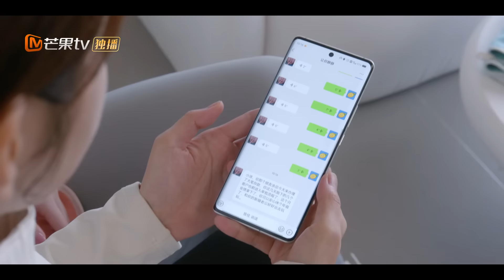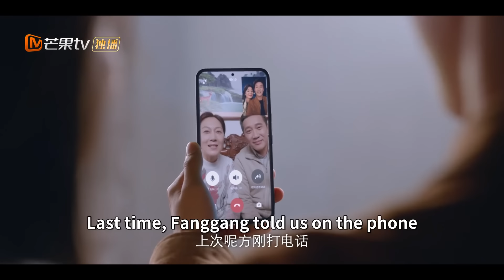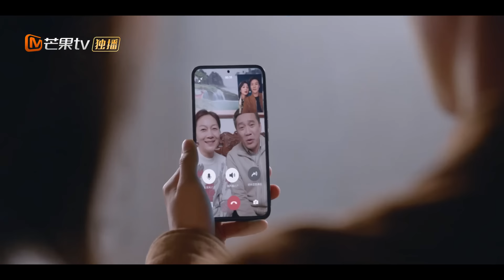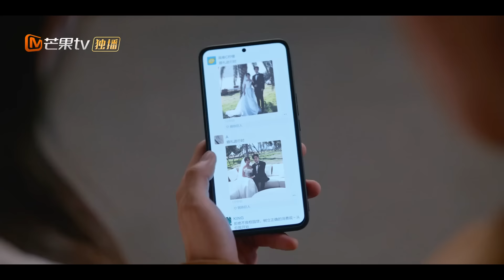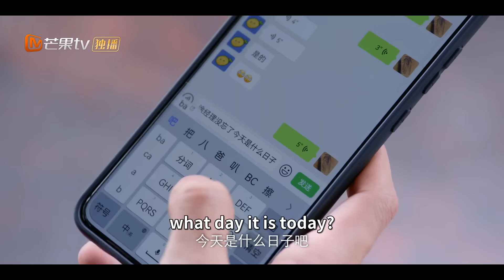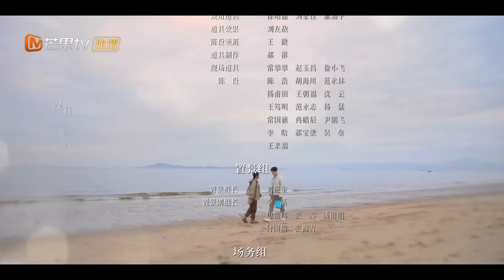【ENG SUB】EP32 You Are My Secret | Office Romance with My Superior | MangoTV English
The lobby manager, Tu Xiao Ning, who works on the first floor of Huayuan Tower, is in a crucial period of probation. Ji Yu Heng, a talented young man working on the seventeenth floor of the tower, is a rising star in the business. They share a common desire to get married as soon as possible, and this is where two parallel lines intersect.

In Xiao Ning's eyes, Yu Heng exceeds expectations as a marriage partner. In Yu Heng's eyes, the youthful Xiao Ning once illuminated his life, and marrying her is his only firm choice. Just as the two muster the courage to establish their marital relationship, Yu Heng unexpectedly becomes Xiao Ning's superior. These childhood friends from ten years ago, through a twist of fate, find themselves in a dual relationship as colleagues and newlyweds. They work together to explore the meaning of marriage and life.